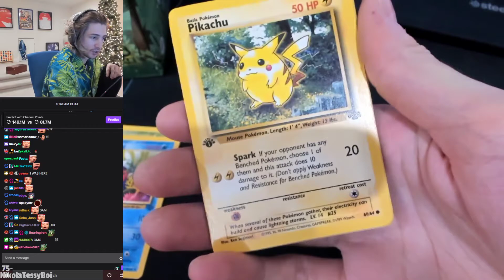xqc jungle pokemon pack opening: pikachu